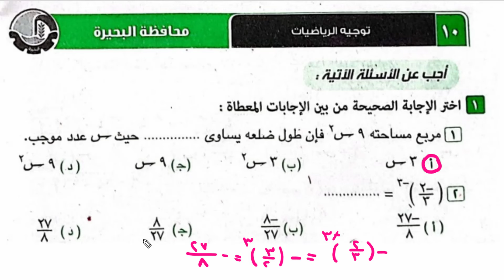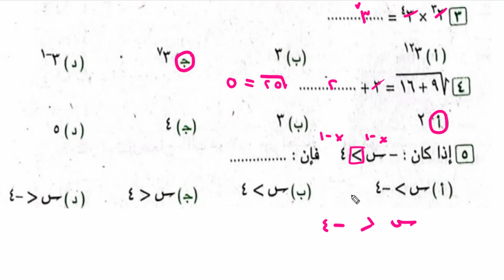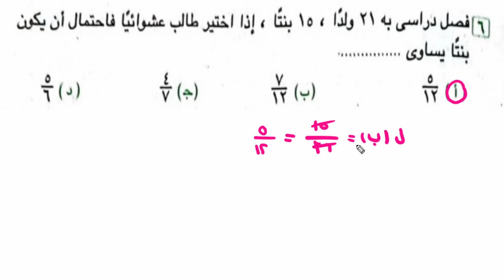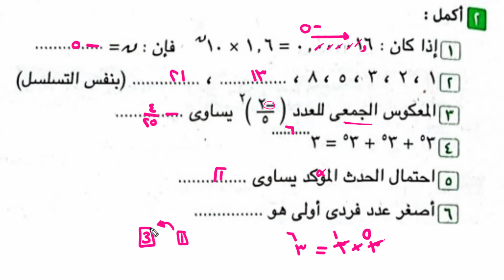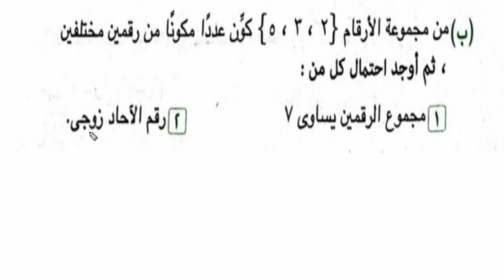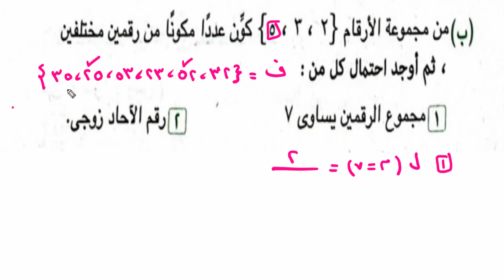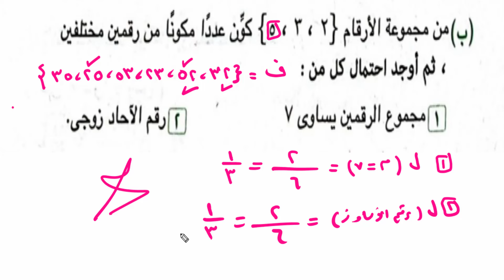حل امتحان محافظة البحيرة جبر اولي اعدادي ترم ثاني كتاب المعاصر 2024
حل الامتحان  امتحان محافظة البحيرة جبر الصف الاول الاعدادي الترم الثاني 2024
حل  كتاب المعاصر جبر اولي اعدادي ترم ثاني 2024